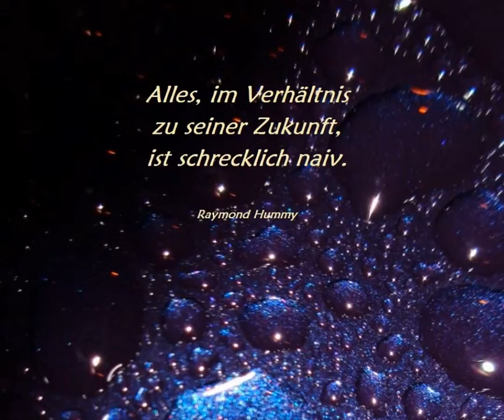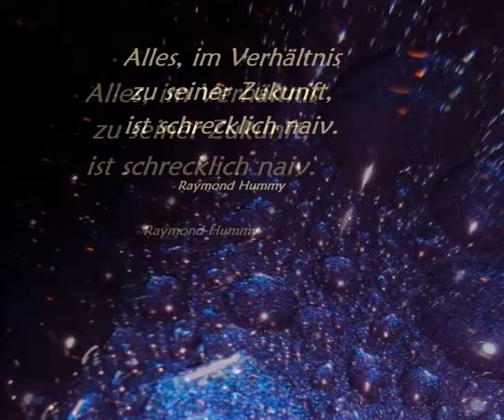Aphorismus - Raymond Hummy Art - Etüde In F minor Mendelssohn-Bartholdy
Aphorismus - Raymond Hummy Art
Foto + Lyrik by Raymond Hummy (Bildender Künstler, Dramatiker, Lyriker, Künstlerische Fotografie)